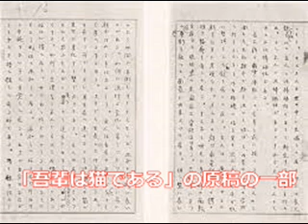猫の広告文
『吾輩は猫である』は夏目漱石（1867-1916）の処女作＆長編小説です。「吾輩は猫である。名前はまだない。どこで生まれたかとんと見当がつかぬ」という書き出しで始まります。中学校の英語教師・珍野苦沙弥（ちんの　くしゃみ）の家で飼われている猫『吾輩』の視点で、珍野一家やそこに集う彼の友人で美学者の迷亭（めいてい）、理学士の水島寒月（みずしまかんげつ）や門下の書生たちとの人間模様が風刺的・戯作的に書かれています。金田夫人は　近所に住む実業家金田の細君鼻子（はなこ）で、巨大な鉤鼻の持ち主です。青空文庫からご紹介します。漱石がこの「猫の広告文』を書くに至った経緯は　以下をご覧ください。
・漱石先生が『猫の広告文』を書くまで

猫の広告文　夏目漱石
　吾輩は猫である。名前はまだない。主人は教師である。迷亭は美学者、寒月は理学者、いづれも当代の変人、太平の逸民である。吾輩は幸にして此諸先生の知遇を辱(〔かたじけの〕)ふするを得てこゝに其平生を読者に紹介するの光栄を有するのである。……吾輩は又猫相応の敬意を以て金田令夫人の鼻の高さを読者に報道し得るを一生の面目と思ふのである。……

ご興味のある方はご覧ください。
・『吾輩は猫である』のあらすじと解説
・夏目漱石が飼っていた猫が　「吾輩は猫である」のモデル
・‹文学碑の散歩道›夏目漱石　「猫の家」の碑　我が輩の家である
・映画「吾輩は猫である」（1975年）ネタバレあらすじ結末と感想